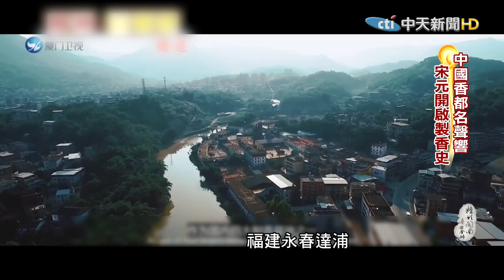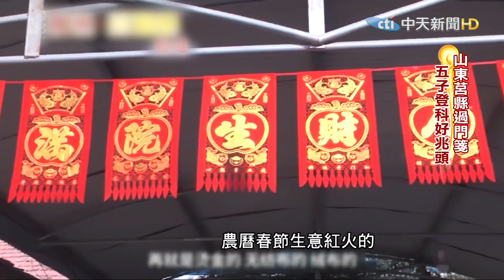【Global】一尺長香濃縮萬裡海絲路 "永春香都"傳承發展出百億產業@全球大視野Global_Vision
一週七天均有最新、最熱的國際話題：
《全球大視野》節目於每週一至五23:00首播  林嘉源/鄭亦真主持
《前進戰略高地》節目於每周六21:00首播  許甫主持
《國際直球對決》節目於每周日21:00首播  林嘉源主持